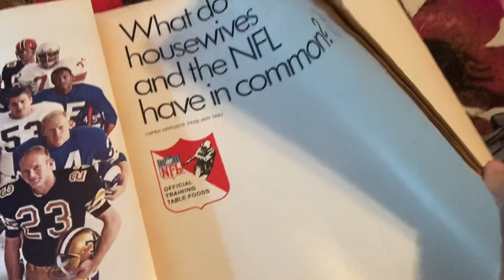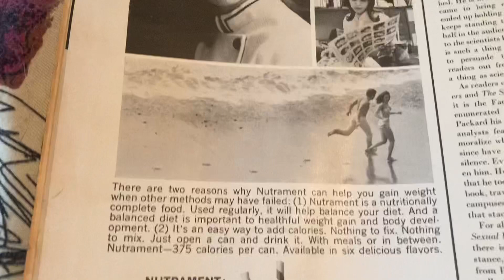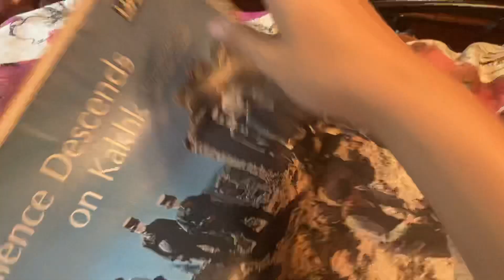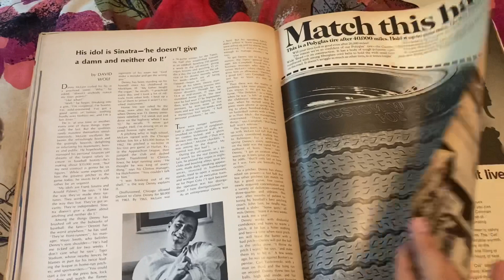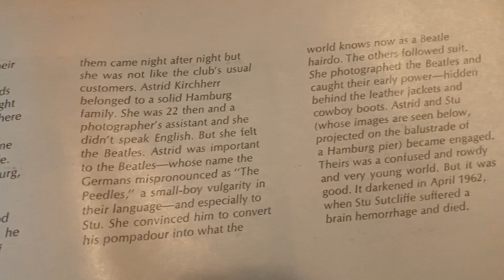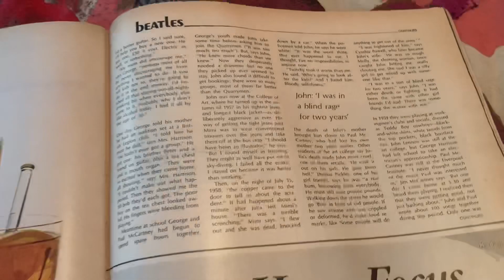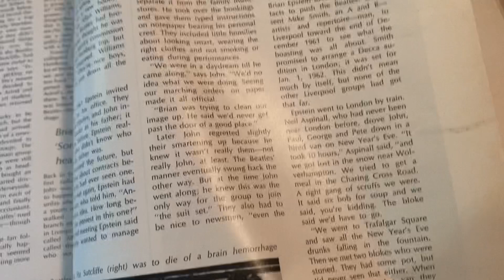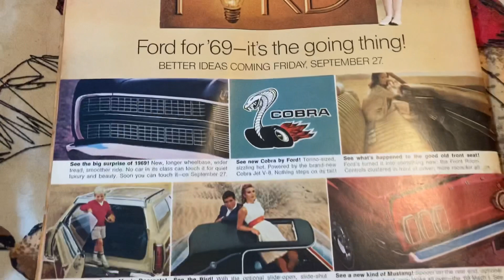1960s Magazine Lookthrough (LIFE 1968)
Hi, Beatle people! Today we're looking through a LIFE magazine from 1968 which features a Beatles biography article. Let me know if you'd like to see more magazine videos.

Intro sound effect: Guitar Chord (Major) from iMovie app